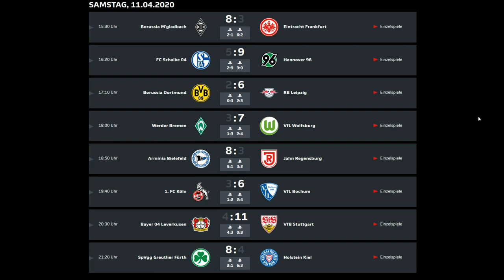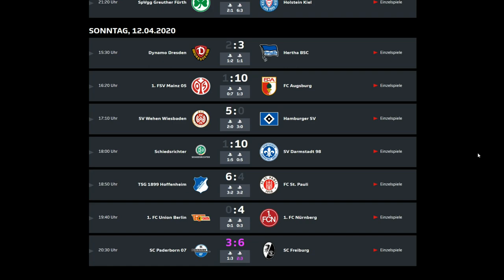Bundesliga Home Challenge - SCP07 vs. SC Freiburg